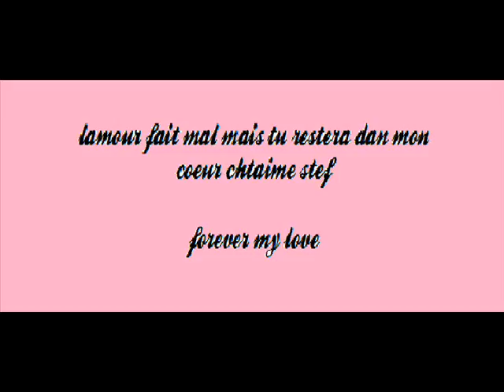hugo video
video de mon ex et moi :'( jtaime baby